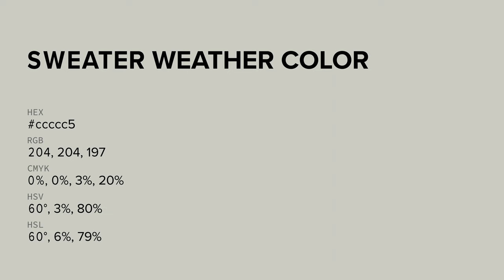Sweater Weather color ccccc5 hex color - Grey color - Cool color ccccc5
What color is Sweater Weather ? ccccc5 hex color - Grey color - Cool color ccccc5

Hex ccccc5 Color Code is also known as Sweater Weather color.

Hex ccccc5 Color code in RGB color code model is created after adding 80.00% red color, 80.00% green color and 77.25% blue color.
Hex ccccc5 Color code in CMYK color (process color) code model is generated after subtraction of 0% cyan, 0% magenta, 3% yellow and 19% black.